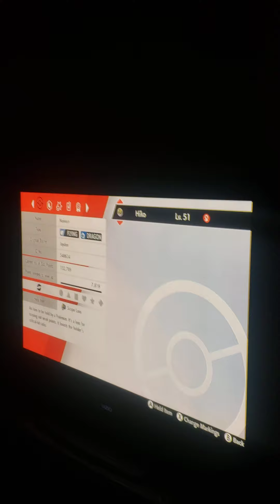Pay attention to your kids! Spending Time is important!